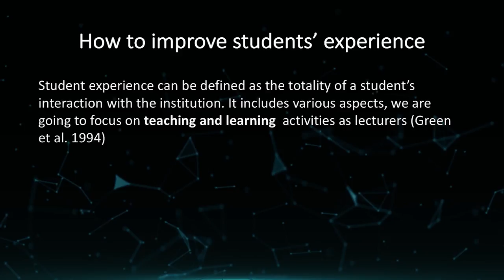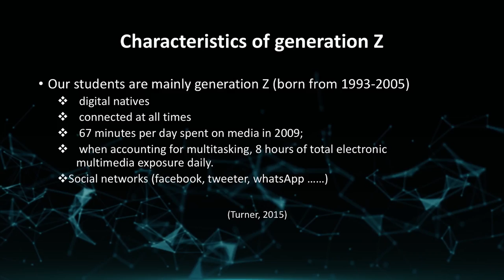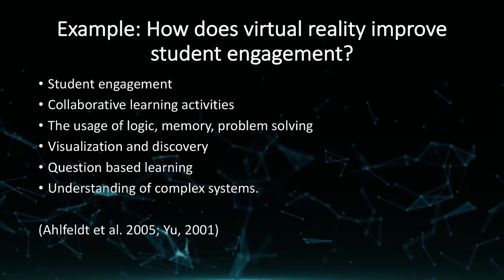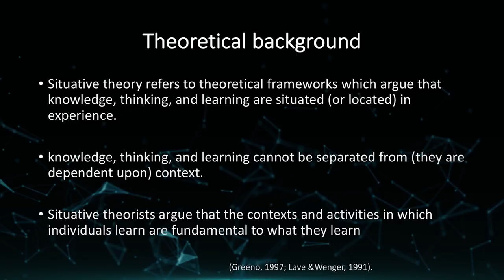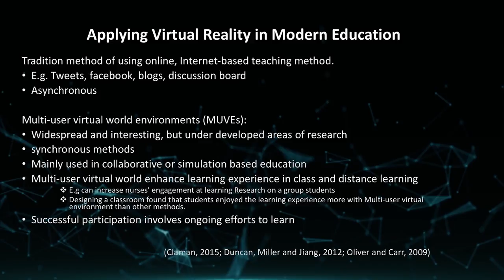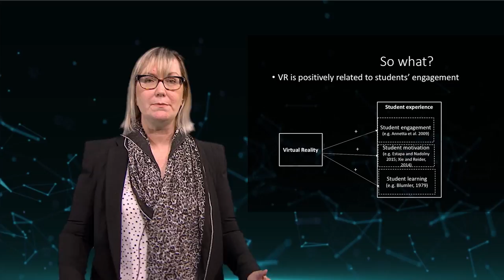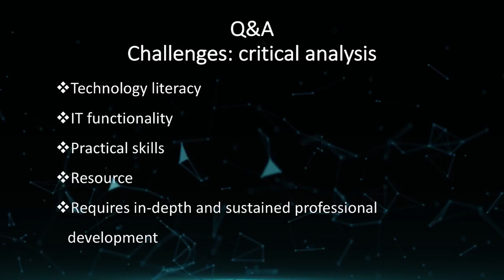Augmented Reality - PG Cert Education Practice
Created by Alan Fox, Guy Montrose, Liisa Rohumaa, Peter Truckel and Yumei Yang (cohort 2016-17) as part of their group assessment for the Enhancing Educational Practice unit on the PGCert Education Practice.